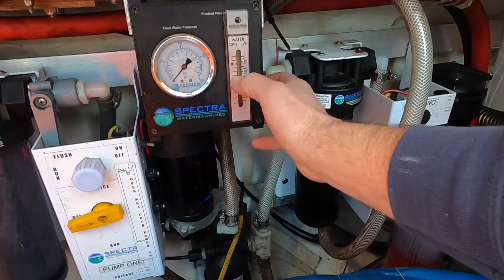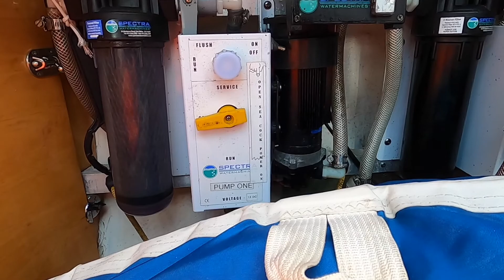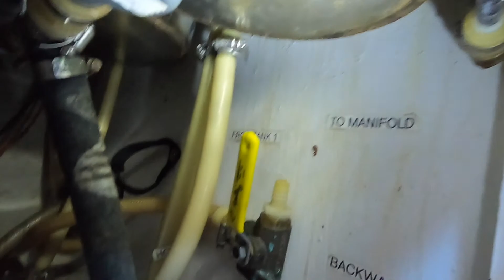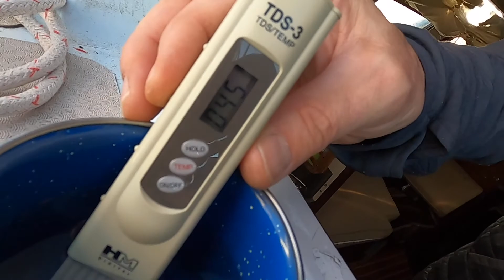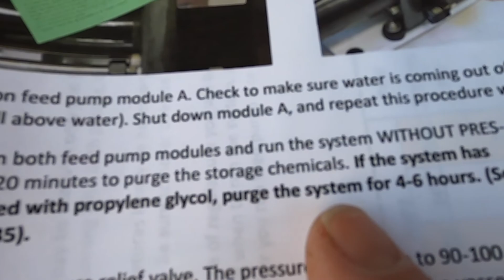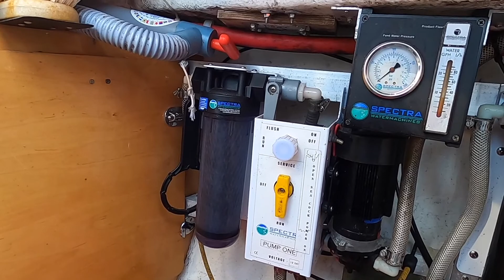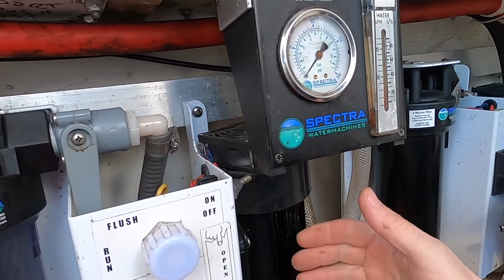Spectra Start-Up on Student Seth's Jeanneau 34' Melody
This was a great exploration for our MT204 students - seeing a water-maker installations, start-up, and testing. Seth is learning so much about his boat at Skagit Valley College. Thanks to Andy @ 59-North for doing his pod cast and letting me share what we do in Anacortes, WA!

As always, if you or someone you know is interested in a Marine Technology program, check us out! We teach people how to fix boats, and be part of a great industry.

Michael Beemer
Skagit Valley College
Marine Technology Department Chair